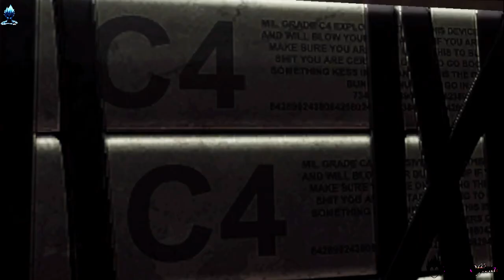DEADPOOL Gameplay Walkthrough Campaign JOB ONE | Watch Officials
CONRTRACT TARGET : CHANCE WHITE.
HE'S GOT A PRIVATE ARMY IN HIS MEDIA HQ.
GO DEADPOOL GO!

Deadpool is an action-adventure video game based on the Marvel Comics antihero of the same name. It was developed by High Moon Studios and published by Activision for Microsoft Windows (in digital format only), PlayStation 3, and Xbox 360 in June 2013. Written by Daniel Way, the game's story follows Deadpool as he joins forces with the X-Men and Cable to thwart Mister Sinister's latest scheme, getting into numerous comedic adventures along the way. Similarly to other media featuring the character, the game includes self-referential humor and numerous fourth wall breaks.

High Moon Studios announced a "watch and win" sweepstakes that ran during the Spike Video Game Awards, which aired on December 8, 2012. The winner of the contest would be flown to High Moon Studios and will appear as an in-game character in the Deadpool video game. The winner appears in the game as a unique big-headed enemy that Deadpool mentions was supposed to be the pizza delivery man at the start of the game.[citation needed] The winner of this contest was Bill Salina, a Database Administrator from Atlanta, GA. He appears as the character Storm Thrower, who as he is attacked will name off pizzas.